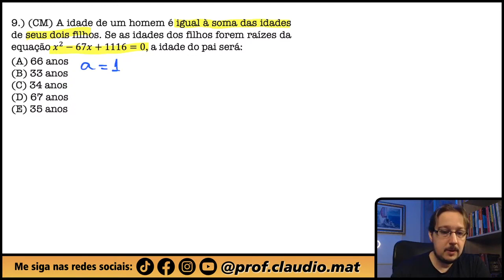CM || Equação do 2º Grau || A idade de um homem é igual à soma das idades de seus dois filhos. Se as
▬▬▬▬▬▬▬▬▬▬▬▬ Seja Membro ▬▬▬▬▬▬▬▬▬▬▬▬
Seja membro deste canal e ganhe benefícios:

▬▬▬▬▬▬▬▬▬▬▬▬ Cursos ▬▬▬▬▬▬▬▬▬▬▬▬
🥇A preparação correta para você está aqui! 👇🏻

▬▬▬▬▬▬▬▬▬▬▬▬ Ebooks ▬▬▬▬▬▬▬▬▬▬▬▬
📝 Para você que gosta de muitas questões! 👇🏻

▬▬▬▬▬▬▬▬▬▬▬▬ Conteúdo ▬▬▬▬▬▬▬▬▬▬▬▬
Questão que caiu na Prova do Colégio Militar. Questão de Equação do 2º Grau
A idade de um homem é igual à soma das idades de seus dois filhos. Se as idades dos filhos forem raízes da equação 𝑥² −67𝑥 + 1116 = 0, a idade do pai será: